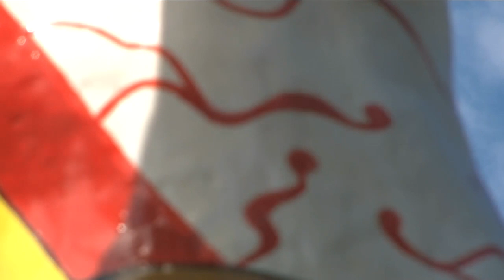Stuart Collection at UCSD: Nikki de Saint Phalle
The Stuart Collection seeks to enrich the cultural, intellectual, and scholarly life of the UCSD campus and the San Diego community by building and maintaining a unique collection of site-specific sculpture by leading artists of our time. In this program, Director Mary Beebe and Project Manager Mathieu Gregoire, discuss Niki de Saint Phalle's sculpture Sun God. Series: Stuart Collection [Humanities] [Arts and Music] [Show ID: 20193]